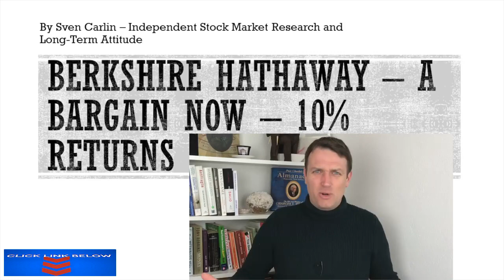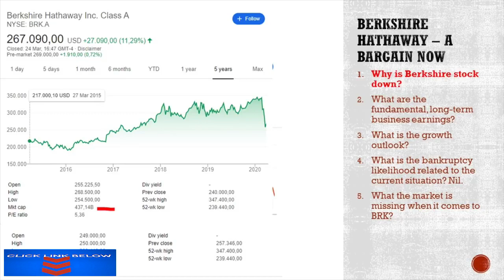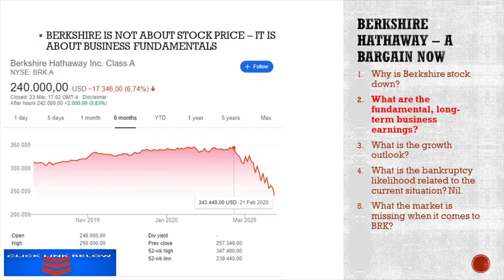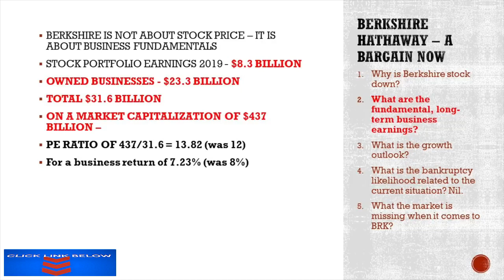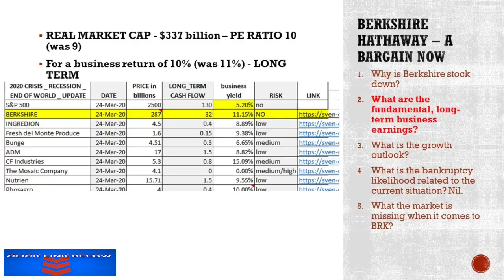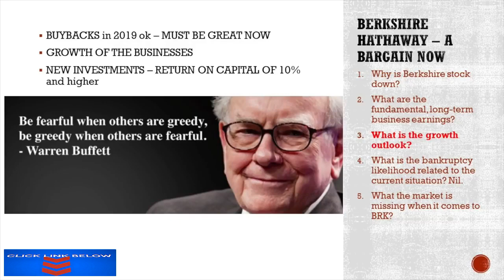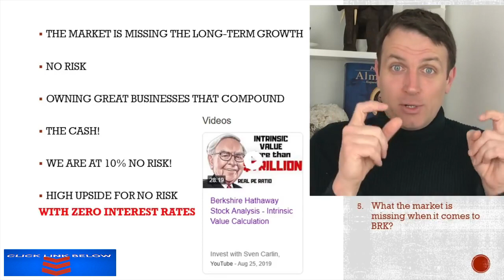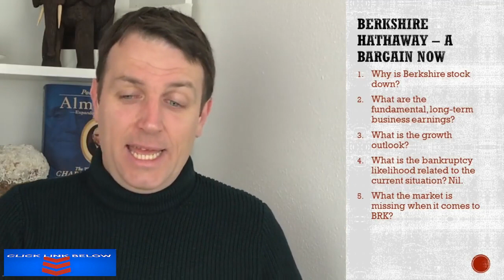2020 Berkshire Stock Valuation 10% Returns Expected Stock To Buy BARGAIN PRICE NOW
Berkshire's stock valuation (BRK) shows how it is currently cheap if you think America will continue to be America. When the situation stabilizes, I would expect the stock to come back to a fair valuation in the current environment. A PE ratio of 20 would give a double in a few year. If interest rates remain close to zero, expect even higher returns. If Warren Buffett deploys the cash in 2020 and invests in cheap buybacks, even better.